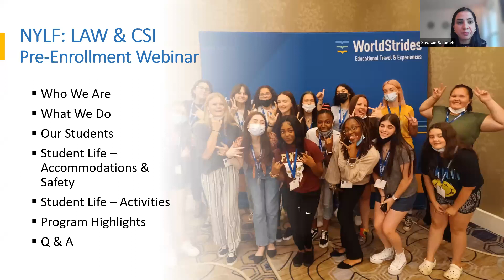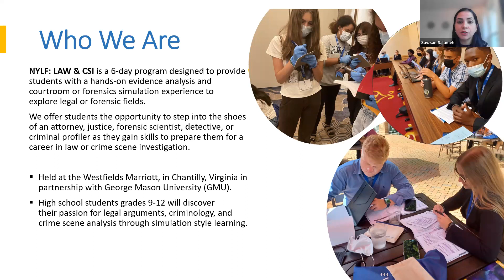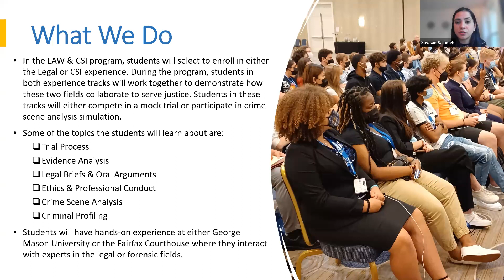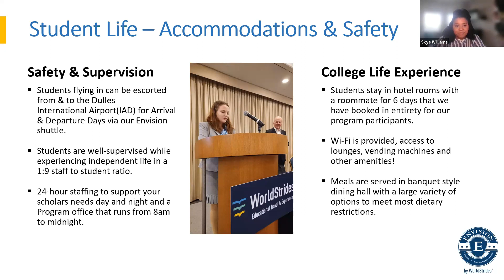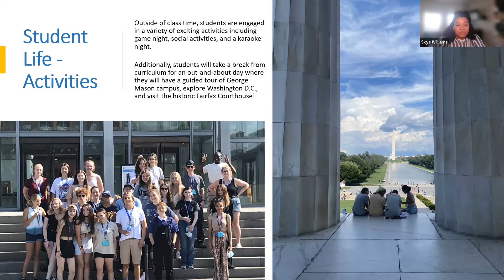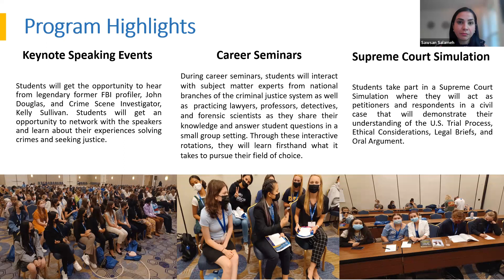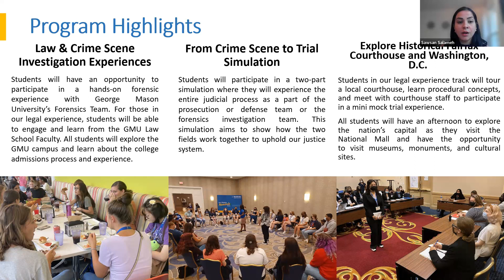National Youth Leadership Forum: Law & CSI - Informational Session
NYLF Law & CSI provides hands-on evidence analysis and courtroom or forensic simulations to gain the edge you need for college and a future career in law or crime scene investigation.

Scholars choose to participate in either a legal or CSI track during the program, which will allows the exploration the world of law and crime scene investigation in a way that goes far beyond the classroom. At NYLF Law & CSI, scholars cover the entire judicial process in-depth; from the discovery of a crime, through collecting and analyzing all of the evidence, to preparing for the courtroom process, and taking part in the criminal trial.

Students focusing on law visit a local courthouse to observe proceedings and perform a mock trial. They receive an introduction to the law school trajectory from law school professionals and discover the specialty career paths available in this exciting field.

Students pursuing CSI attend an interactive panel with university professors and forensic scientists, who will discuss the latest high-tech applications used during criminal investigations, and discover the career paths.